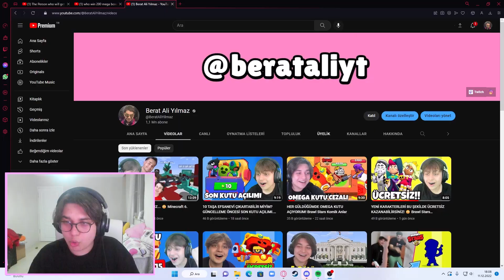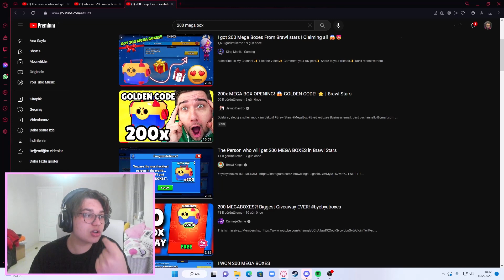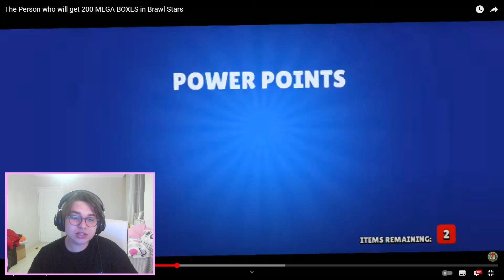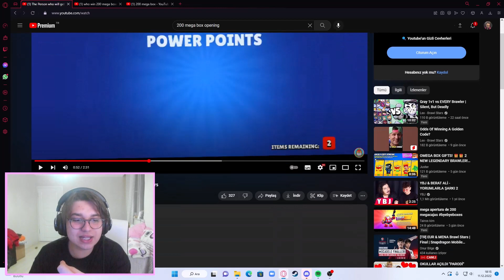ÜCRETSİZ 200 MEGA KUTUYU KİM KAZANDI? 🤔 Brawl Stars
Geçen brawl stars brawl talk geldi biliyonuz şanslı 5 kişi ücretsiz 200 mega kutu kazanabilicek. ben de bugün araştırmacı gazeteci yazar sanatkar olarak gerekli incelemelerde bulundum bu şanslı kişileri aradım. Detaylara videodan ulaşabilirsiniz iyi seyirlerr